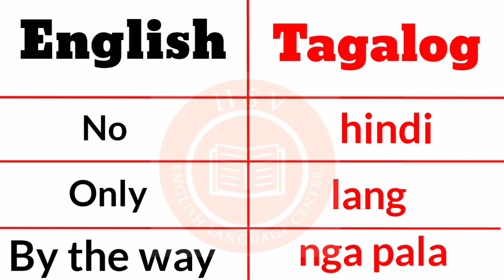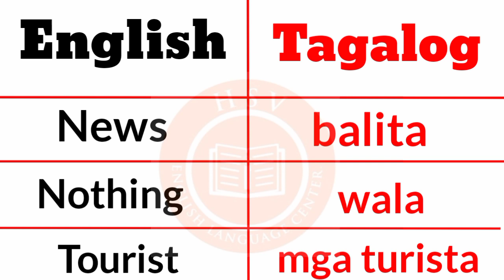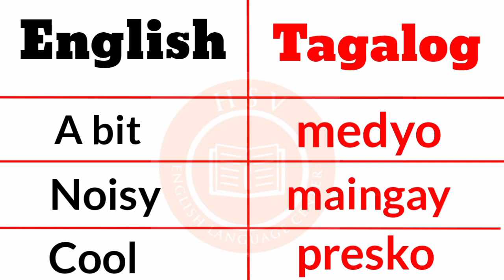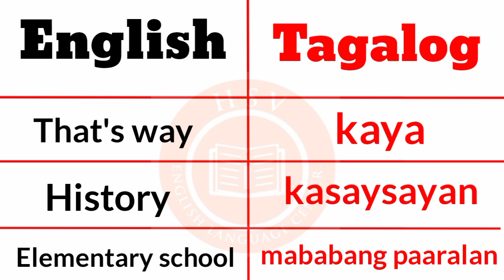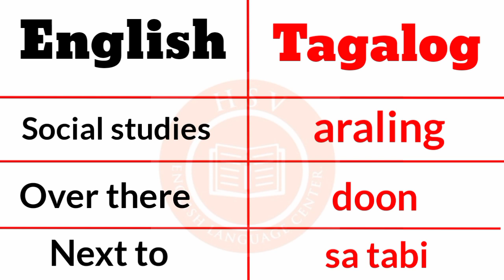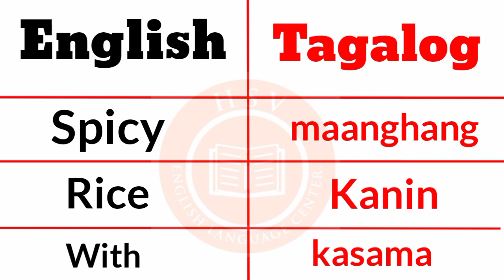English Tagalog Words (Part-17) | English Tagalog Translation | Tagalog English Na Salita